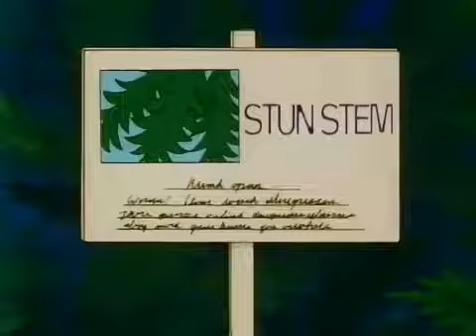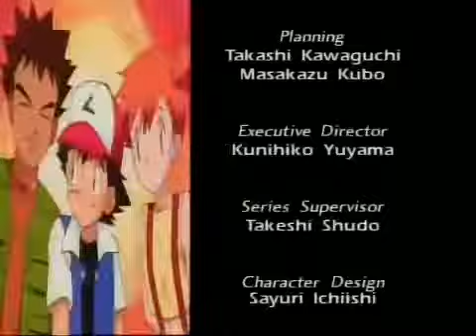70 RAINBOW MUSIC ESAS FUERON SUS PALABRAS